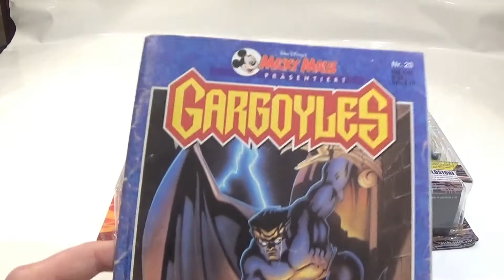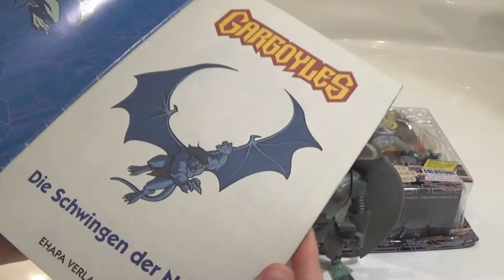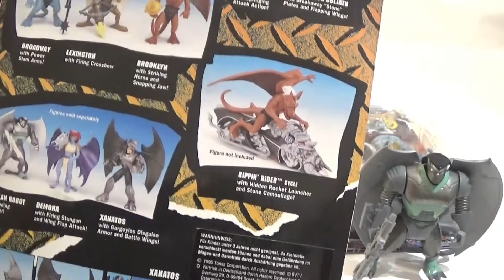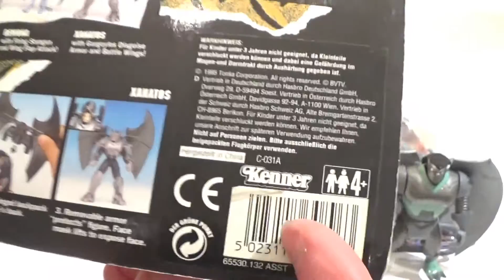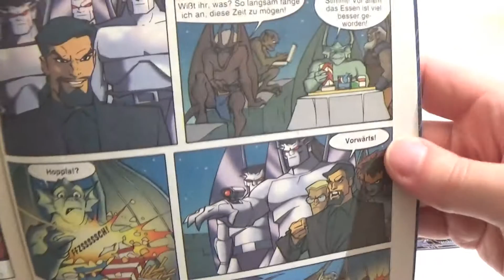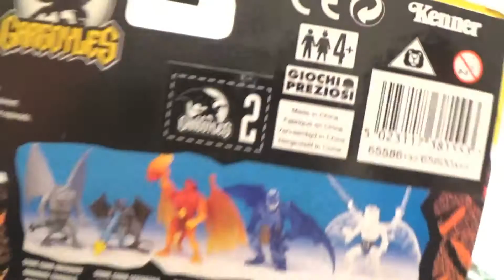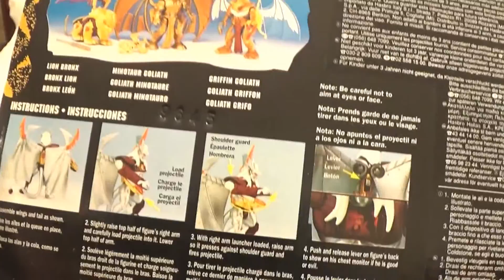Gargoyles Retro Spielzeug mit Black & Gaso